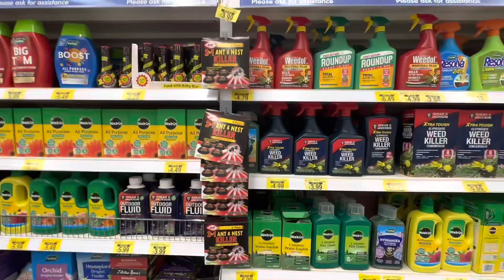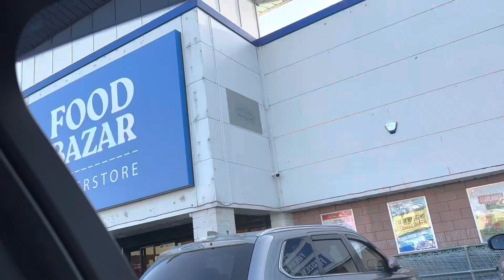যার ঘরে মা বাবা আছে, তাদের ঘর টা দেখতে কেমন শান্তি শান্তি লাগ! uncle কে দেখতে যাই । ❤️🤲